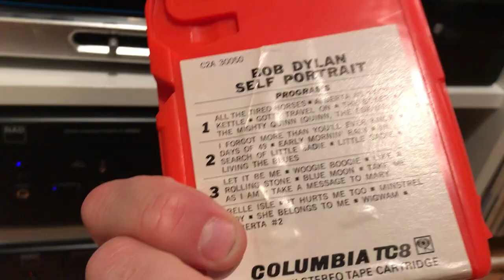BOB DYLAN-Self Portrait (1970) on 8-Track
Playing a Dylan 8-Track tape.